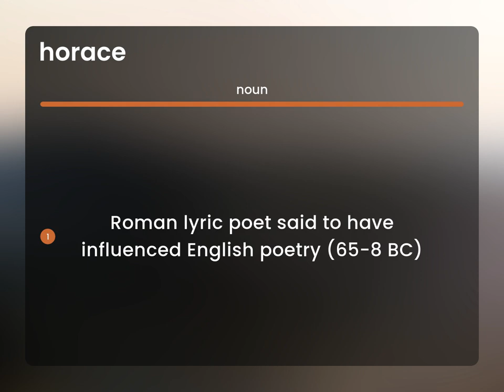Horace | what is HORACE definition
HORACE meaning

Susan Miller (2023, June 3.) What is Horace?